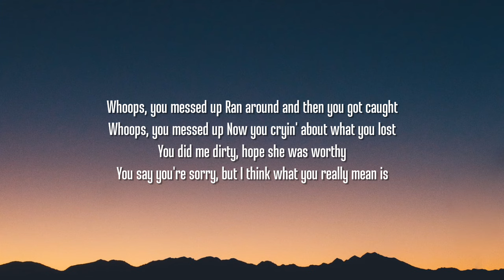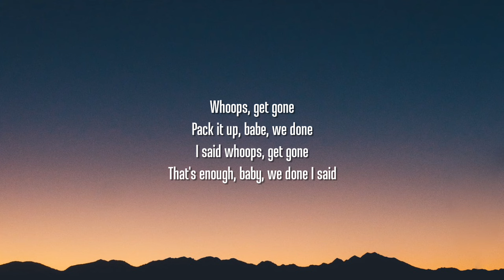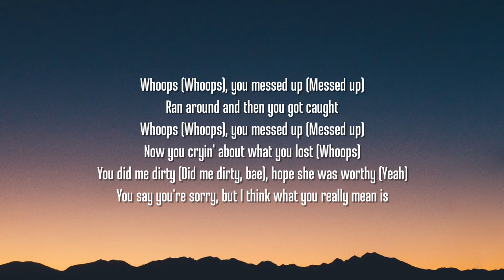Meghan Trainor - Whoops (Lyrics)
Lyrics:

[Intro]
It's the real difference between an adult and a child

[Chorus]
Whoops, you messed up
Ran around and then you got caught
Now you cryin' about what you lost
You did me dirty, hope she was worthy
You say you're sorry, but I think what you really mean is

[Verse 1]
Whoops
We had a good thing
With cute-ass nicknames
Guess our forever (Mm)
Turned into never

[Pre-Chorus]
And she got 'bout half
Of my looks with no class
Now you say, "Come back"
But I think what you really mean is

[Chorus]
Whoops, you messed up (Messed up)

[Post-Chorus]
Whoops, get gone
Pack it up, babe, we done
I said whoops, get gone
That's enough, baby, we done
I said

[Verse 2]
Pictures on your phone
That's called an uh-oh
Thought you were sneaky (Mm)
But you made it easy

[Pre-Chorus]
Of my looks with no ass

[Chorus]
Whoops (Whoops), you messed up (You messed up)
Whoops (Whoops), you messed up (Messed up)
You did me dirty (You did me dirty, bae), hope she was worthy (Yeah)

[Bridge]
W-H-O-O-P-S
Night-night, bitch, you made your bed
That's the dumbest shit you ever did
Ever did, ever did, ayy

[Chorus]
Now you cryin' about what you lost (Whoops)
You did me dirty (Did me dirty, bae), hope she was worthy (Yeah)

[Post-Chorus]
Whoops, get gone
Pack it up and we done (We done)
Pack it up and we done
I said whoops, get gone (Ayy, ayy)
I said whoops